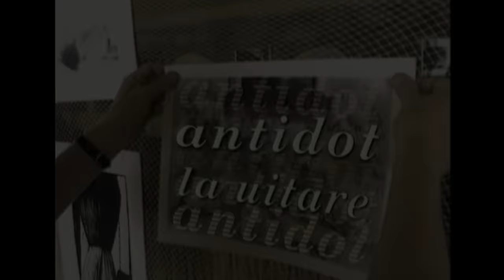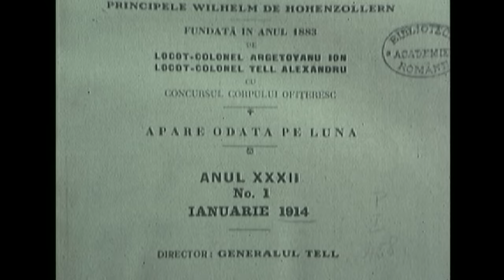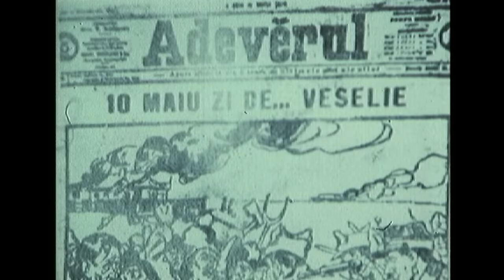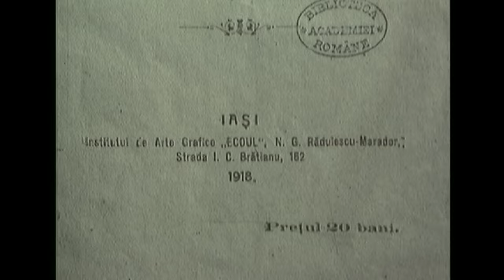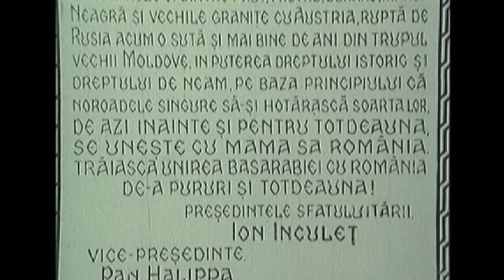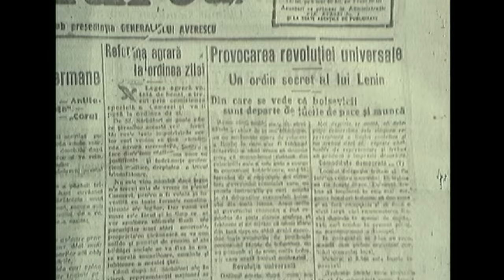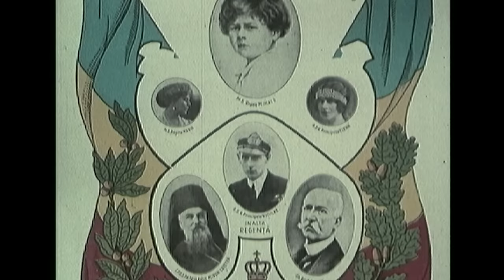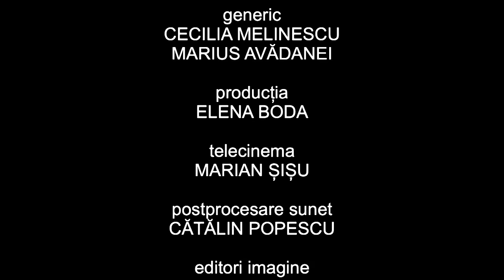Antidot la uitare: mareșalul Alexandru Averescu (@Arhiva TVR)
Ediţia emisiunii Antidot la uitare, realizată în anul 2001, dedicată mareșalului Alexandru Averescu ( 9/21 martie 1859 - 2 octombrie 1938).